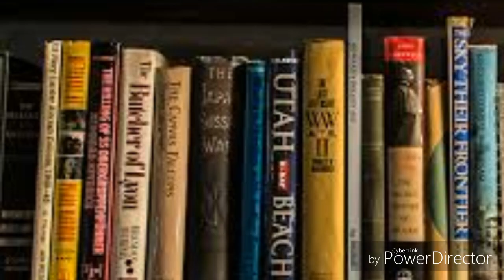Motivational Mondays-How to focus on one thing at a time.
Some Motivation for your Monday.